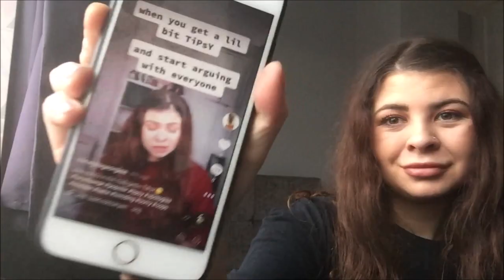i spent 24 HOURS trying to become TIKTOK FAMOUS - DID IT WORK?? | hey! it's georgia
can you become tik tok famous in just 24 hours?! i put it to the test to find out the results!

Upload schedule: Sunday's at 5:30pm and the occasional other day...